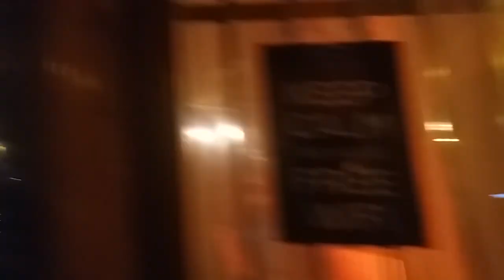Keep Calm Amsterdam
I hope i'm wake up